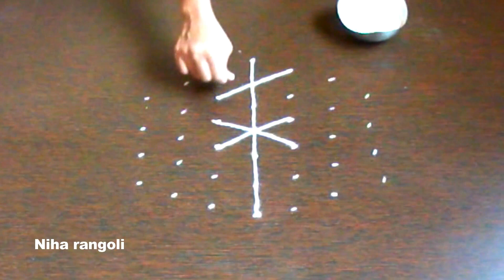Easy rangoli 7-4 dots easy rangoli design by NIHA RANGOLI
Rangoli is an art. It is derived from the sanskrit word rangavalli. Rangoli art is called with different names like muggulu in andhrapradesh,rangoli in karnataka,mandana in rajasthan,kolam in tamilnadu,sankar bharati in maharastra etc.Rangoli designs for home are made by various methods like rangoli designs with dots,rangoli designs using stencils,kitchen utencils,bangles etc.
In my channel niha rangoli you find some kolam designs without any dots,simple border side designs which are very easy and simple to draw. Colours ,flowersdiya(deepam) add extra beautiness to our rangoli during functions and festivals like diwali,ganeshchaturdhi,dasara,sankranti,newyear,pongal,christmas,ugadi etc.